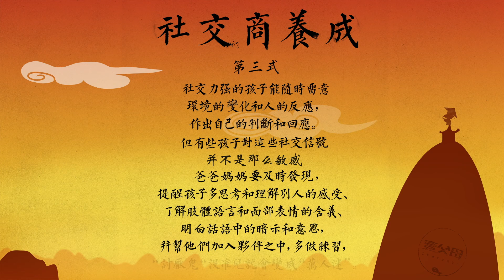社交商养成第三式：你的读懂社交信号吗？